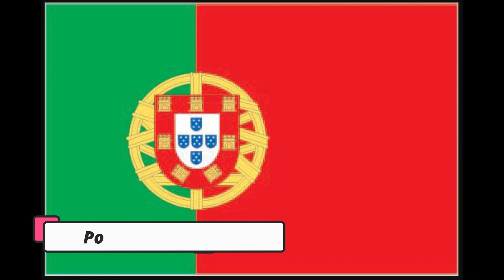World Flags (from N to R)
Flag Image Source: Worldometer
Background Music: Upbeat Drums | Percussion Background Music For Kinetic Typography Video by MUSIC4VIDEO (Music for Video Library)